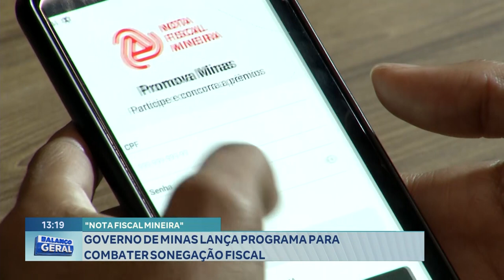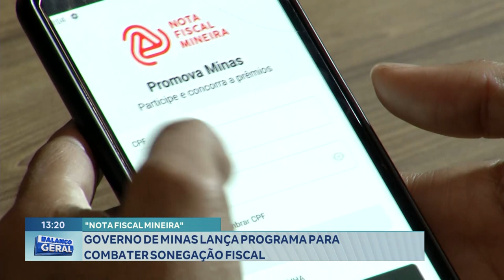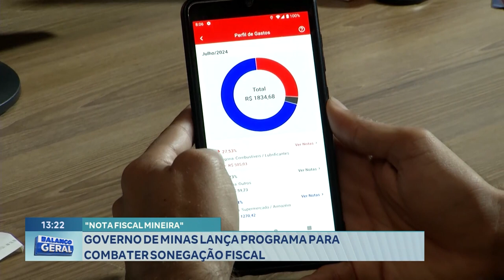Nota Fiscal Mineira Governo De Minas Lança Programa Para Combater Sonegação Fiscal.